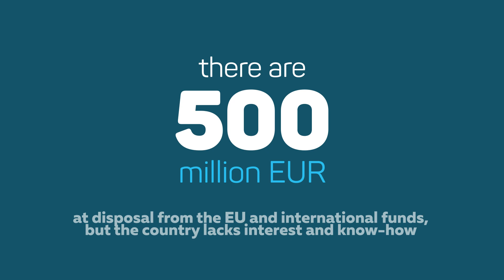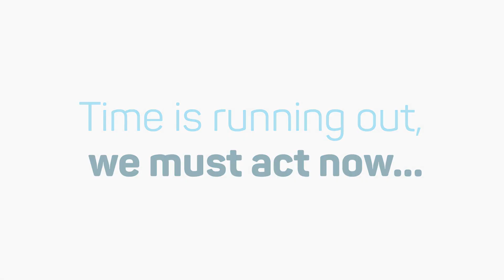GIZ RCDN проект за третман и управување со отпадни води - Case Study